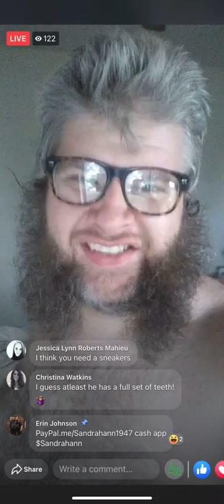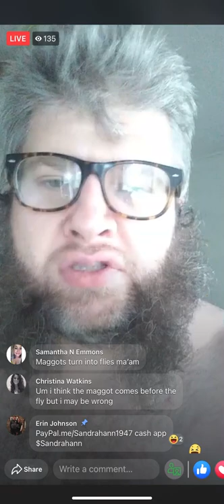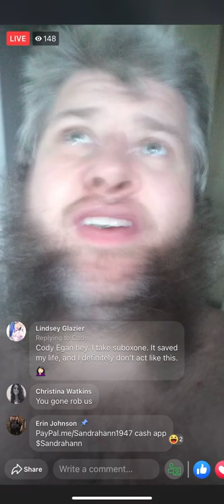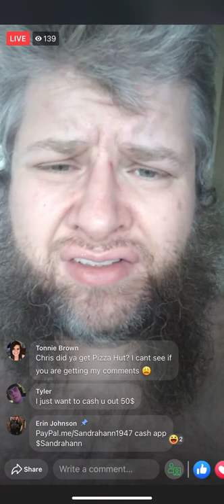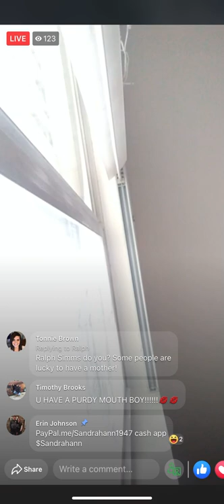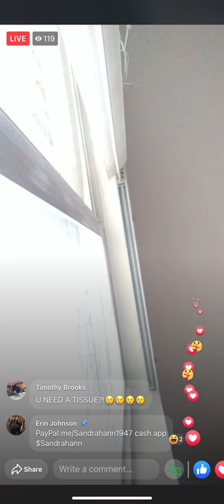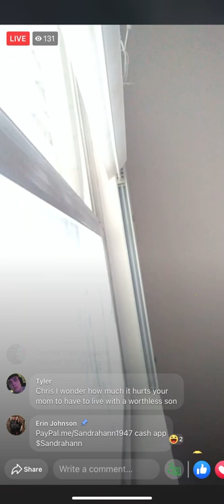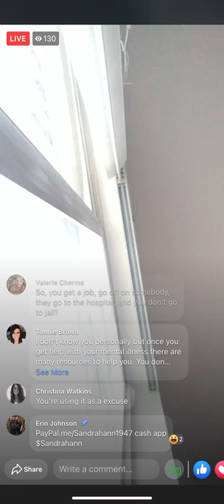Chris Hann - Irate - 7/19/2020